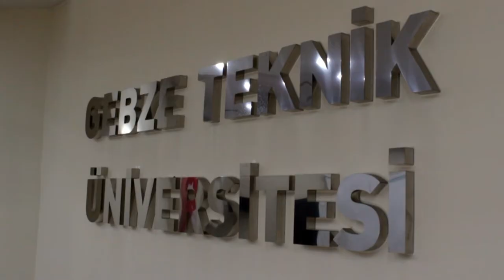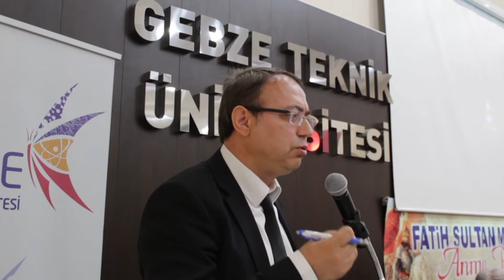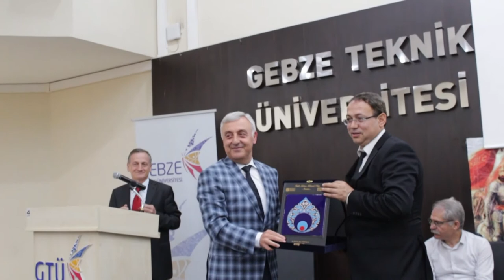Fatih Sultan Mehmet Han Anma Programı (2018)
Fatih Sultan Mehmet Han vefatının 537. yılında GTÜ'de anıldı. Fatih Sultan Mehmet Anma programında Prof. Dr. İlyas Topsakal, Prof. Dr. Suphi Saatçi, Dr. Sait Kofoğlu, Dr. Kurtuluş Demirkol ve Dr. Sıddık Çalık bir çok yönleriyle Fatih Sultan Mehmet’i anlattı.

Kamera: UĞUR TATAR
Kurgu: ELİF PEHLİVAN